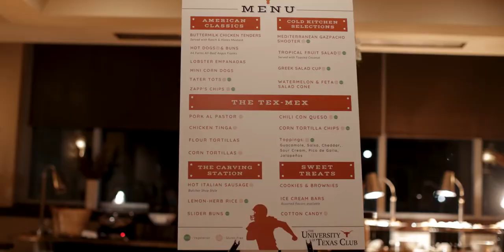Experience Gamedays at The University of Texas Club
Experience Longhorn gamedays with The UT Club, Austin's premier private club located on the east side of Darrell K Royal-Texas Memorial Stadium.